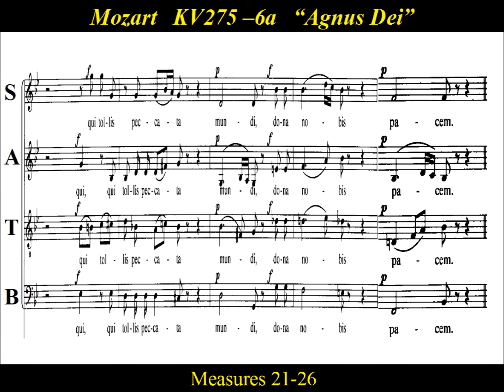Mozart K275 - 6a.Agnus Dei - Missa Brevis - Score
Practice:  “Agnus Dei” from Mozart’s “Missa Brevis in B flat”.

 "Agnus Dei" begins slowly and reverently, with the chorus and orchestra alternating solemnly .   This practice video is for the first part of the Agnus Dei.